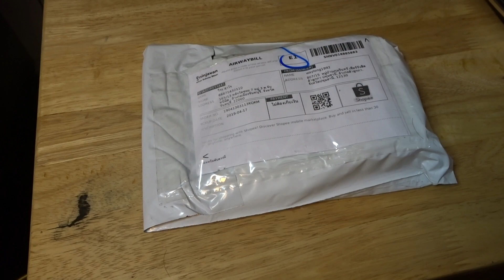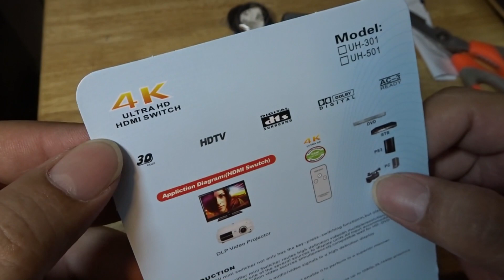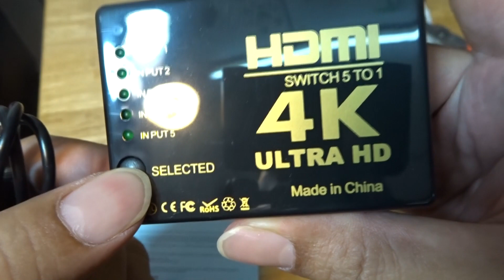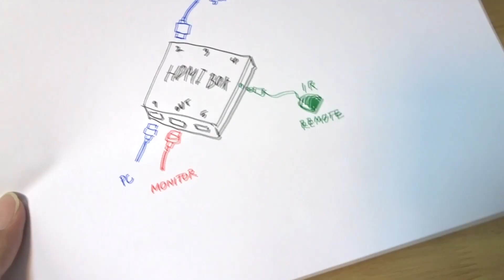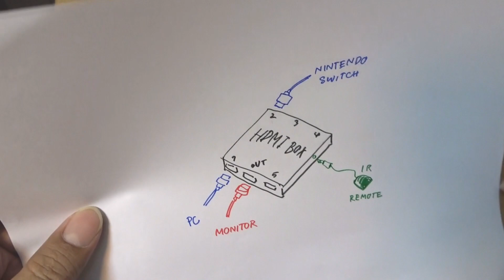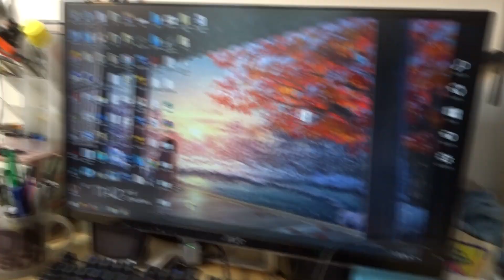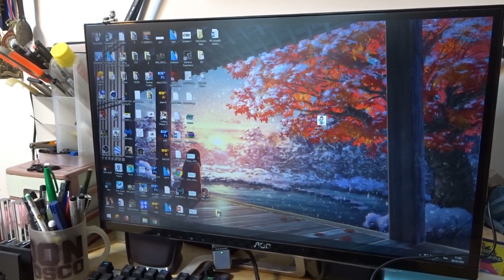แกะกล่อง&รีวิว กล่อง HDMI switch 5 in 1 ร้อยกว่าบาทคุณภาพเกินคุ้ม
link ร้านที่ซื้อครับ